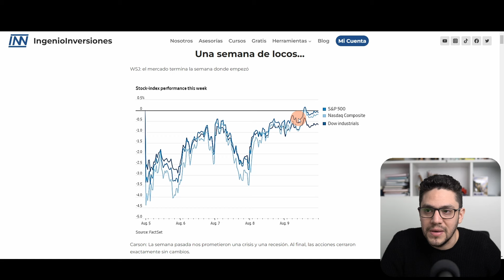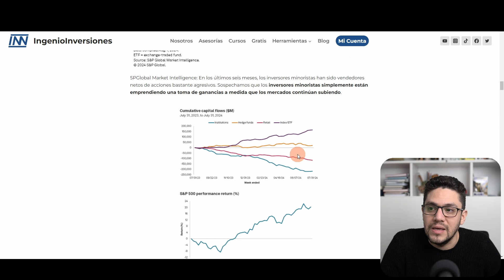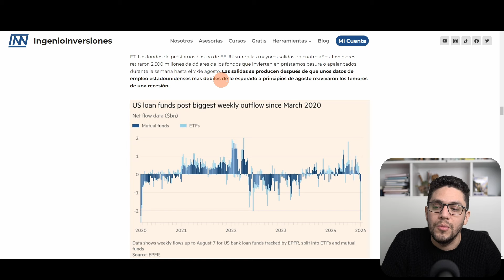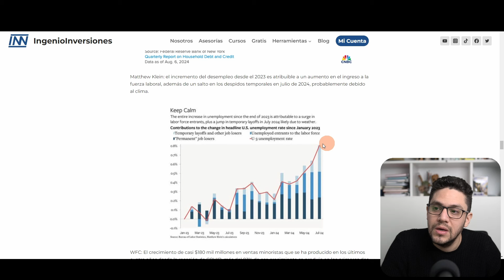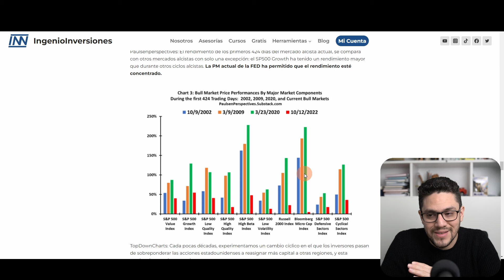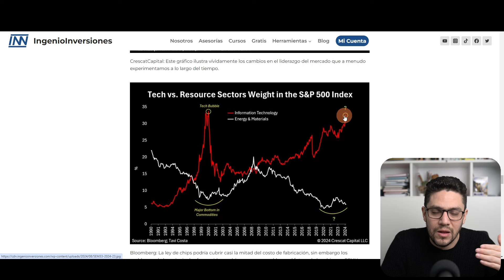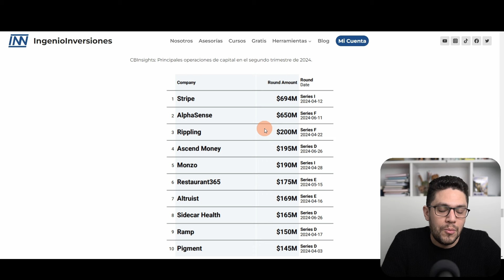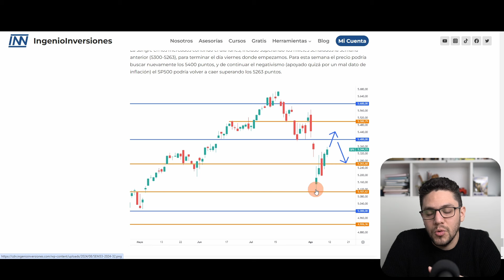☝ Después de una Semana de locos, se vienen más rebajas de tasas? | Inicio de Semana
SEM 33

0:00 Una semana de locos…
02:21 ¿Qué hicieron los grandes?
06:44 ¿Cómo estamos?
08:16 ¿Dónde invertir?
14:33 Resultados Trimestrales y Datos Macro
15:22 Análisis técnico del SP500

➡️ Music